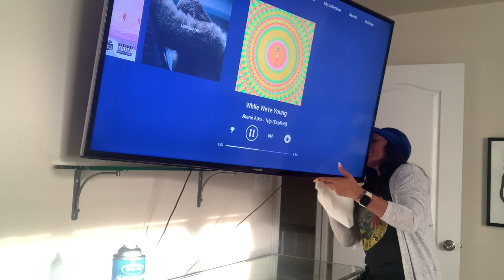DEEP CLEANING MY BEDROOM|ROUTINE BEDROOM CLEAN WITH ME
Hello beautiful people!! Today I am showing you guys my routine bedroom cleaning routine.
Keeping a neat and clean bedroom Is so important to your mental health. a clean and clutter free environment allows you to relax and prepare for the days ahead.
I hope by watching my videos you find helpful ways to keep your home tidy and most importantly motivated.

**Although I may receive compensation for product reviews, all reviews and opinions are my own!!

Bed Queen: (similar)
Accent pillows
Cordless vacuum
Black floor mirror